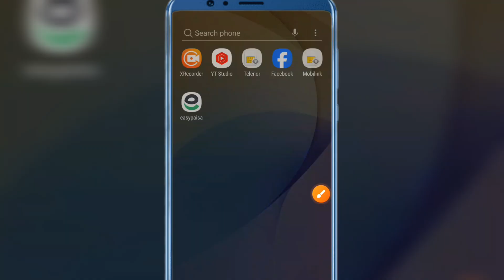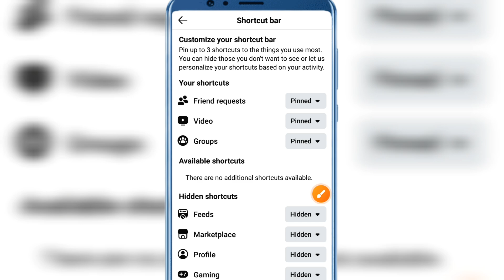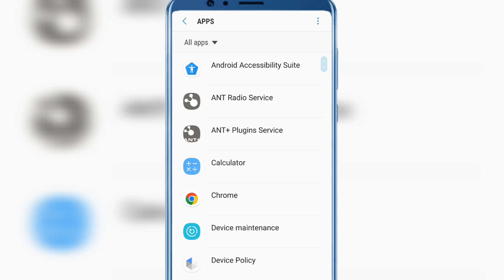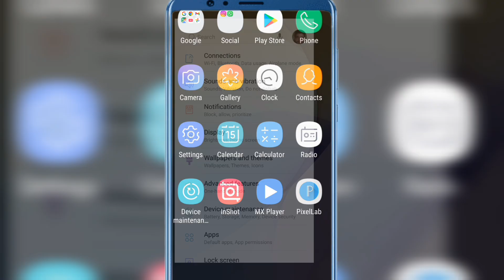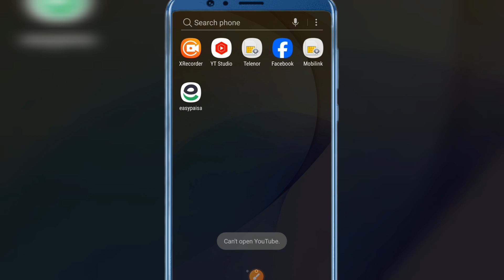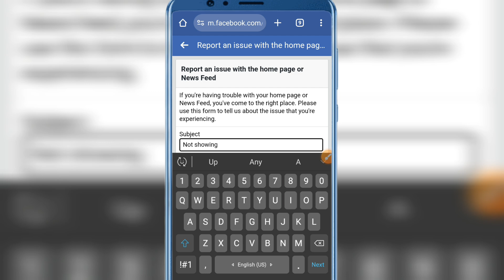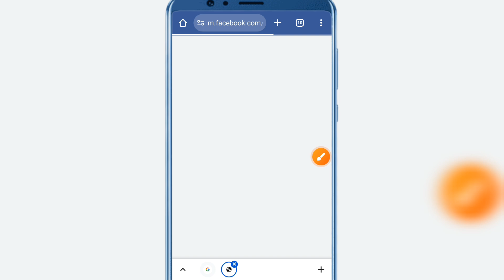Facebook Main Video Ki Jagah Reels Aa Rahi Hai||Facebook Main Long Video Nahin Dikha Raha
In his video I tell us that in Facebook when we want play any long video then show video on reels how we can show long video